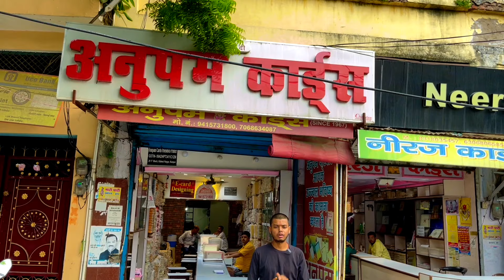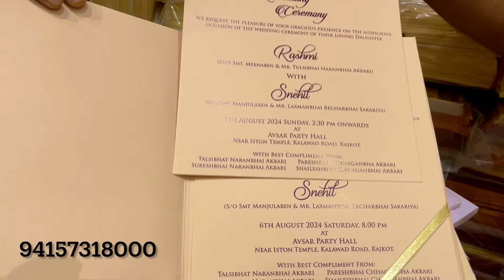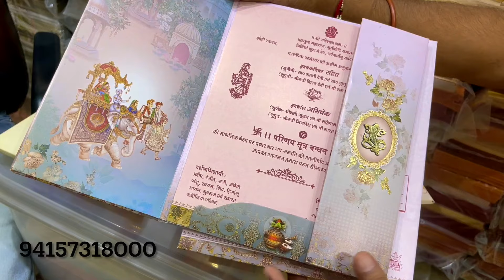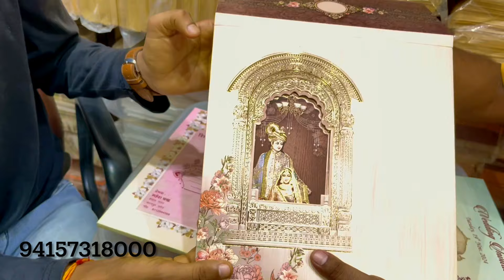4rs सबसे सस्ते शादी के कार्ड खरीदो कानपुर से Cheapest Wedding Cards in Kanpur / Best Wedding Cards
4rs सबसे सस्ते शादी के कार्ड खरीदो कानपुर से Cheapest Wedding Cards in Kanpur / Best Wedding Cards

Shop Add = side nub 1 kidwai nager Kanpur